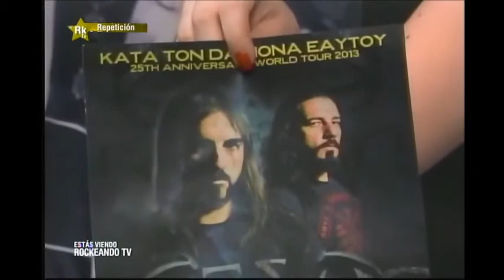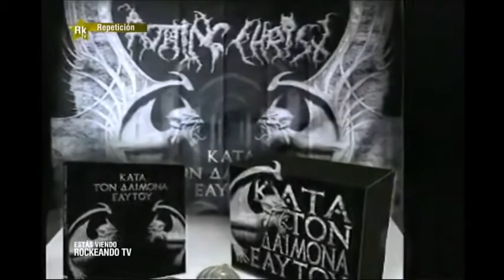DETRIKTUSS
Kayphaz y Craneuss, integrantes de la agrupación DETRIKTUSS nos hablan acerca de su trabajo.